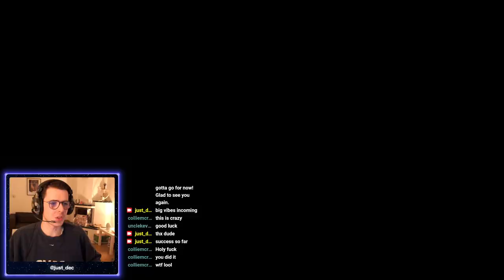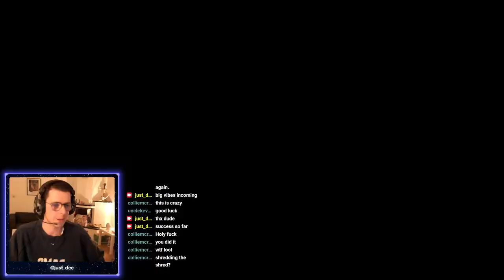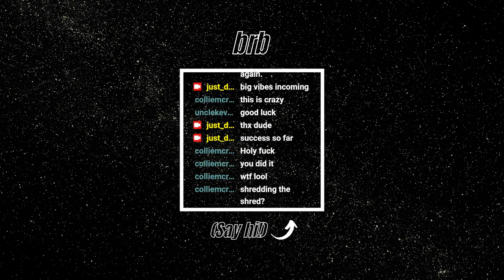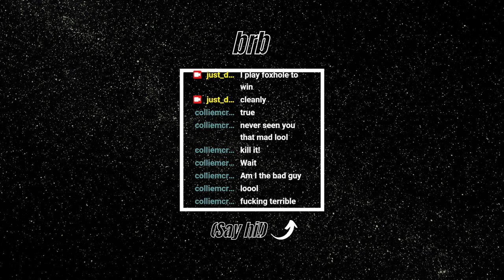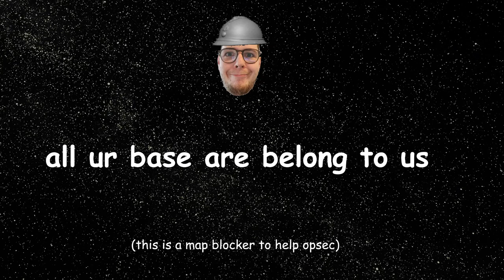Foxhole War 100: Day #12--Revenge is a Dish Best Served Hot Out of a White Whale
After the Colonials pushed hard into Linn of Mercy, we felt like we had to make a statement and embarrass them. What better way to do that than landing a White Whale on their beaches and retaking the whole hex in a couple of hours? Now this was a great stream!